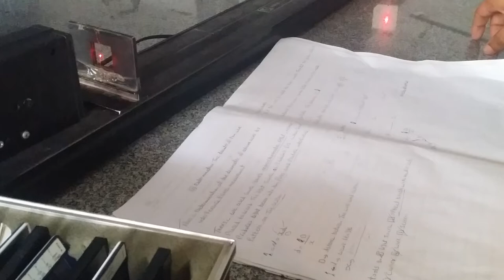Determination The Diamter Of Thin Wire